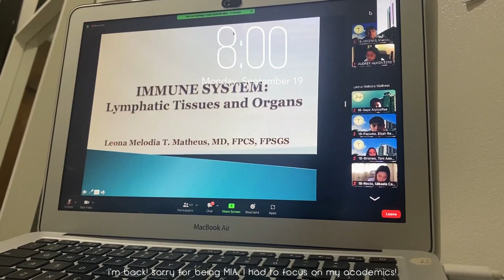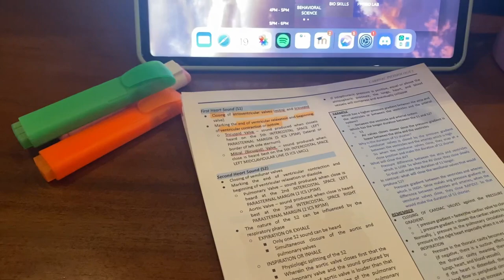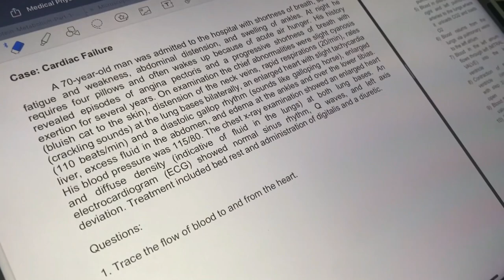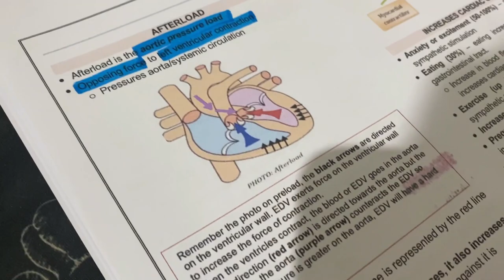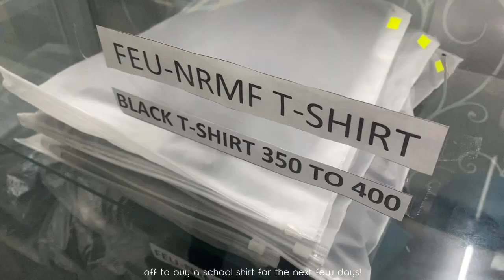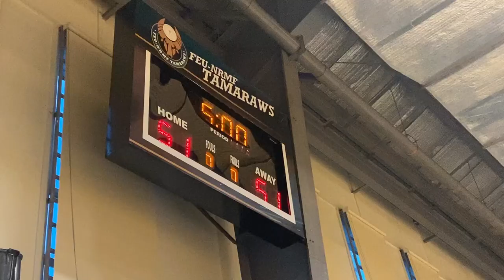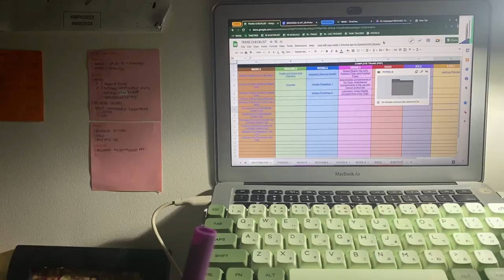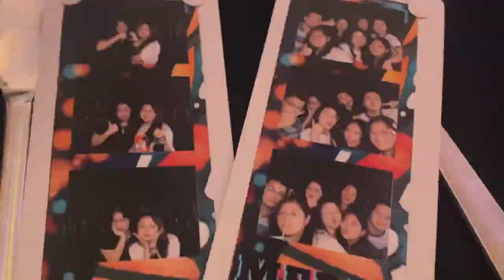⚕️FEU-NRMF MED⚕️: 👩‍⚕️ MED WEEK 🎉 (medschool vlog) | audrey a.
I also have a lot of errors here hu, sorry I've been sabog editing the vlog ;-;

hi, I’m Audrey! I’m a first year medical student from FEU- NRMF and a Filipina youtuber currently living in Quezon City, Philippines. I make study, life and sometimes, bEaUtY vlogs that I wanna share with you guys!

products 🛍
apple pen sleeves

production 🎬
WonderShare Filmora9 & iMovie